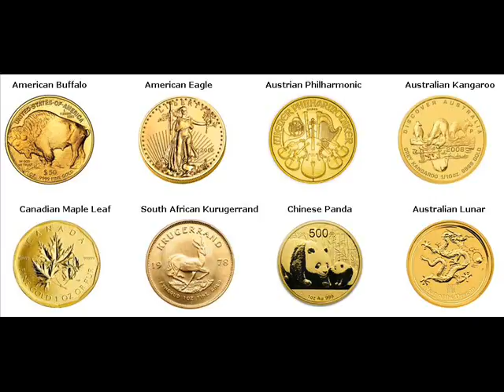Rare Gold Coins For Sale Ware Hampshire Massachusetts